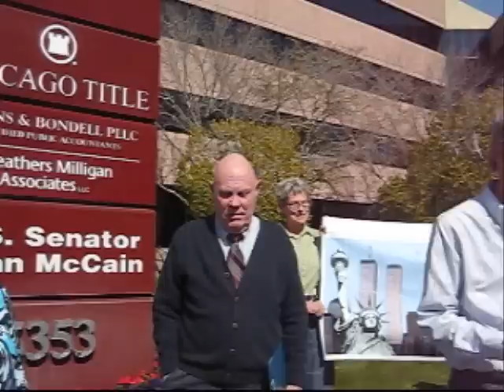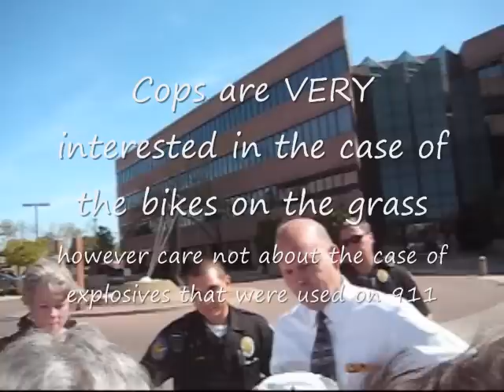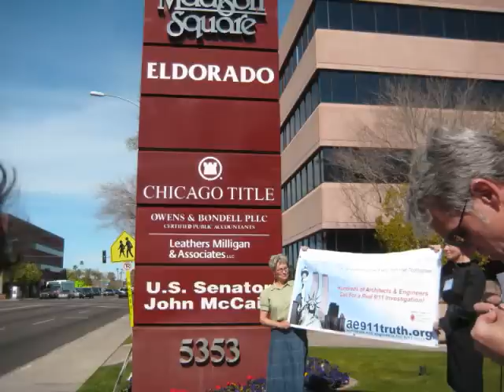911 press conference John McCains office Phoenix Arizona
Press conference in front of John McCains office
Phoenix Arizona 2/15/10, starts off with Blair Gadsby who did 16 day hunger strike in front of Mc Cains office in June 2008.  Engineers and Architects for 911 truth now have over 1000 professionals demanding a new investigation.
Ralph W. Hughes "I came to realize that the aircraft and their fuel alone DID NOT bring down those 3 buildings!"

Feb 19, 2010 Richard Gage & Architects and Engineers for 911 truth will be holding a national press conference outlining the inconsistencies of the official 911 commission report.

Arizona Senator Karen Johnson discusses
the Thermite Residue found at the world trade center complex.

Morpheus asks "How would you explain how the building came down at the rate of free fall in the direction of maximum resistance?"  Mr Hughes responds "The same way it was done in Oklahoma City:  There were bombs placed in strategic locations Inside the building that caused it to collapse.  You can see that by the clouds of white that went out That is pulverized concrete.  That only happens when EXPLOSIVES are in contact with concrete."